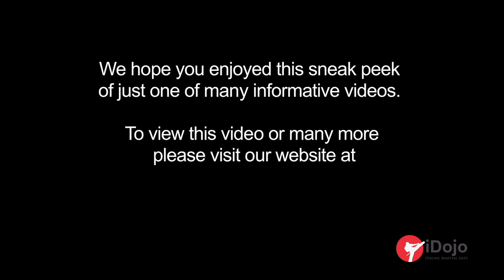PREVIEW - Paul Coleman: Offensive & Defensive Strategies (Part 6)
In this series of videos Paul Coleman takes us through some of his strategies for defending a technique and also how to counter an attack. These are especially useful for developing your kumite and also to give you a better understanding of how to defend against an attack and immediately offer a counter technique.